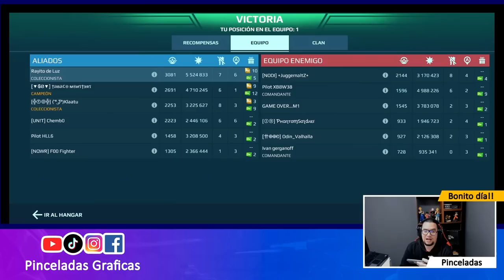[WR] TITAN SIRIUS con módulos de ANTISIGILO War Robots - Pinceladas Graficas